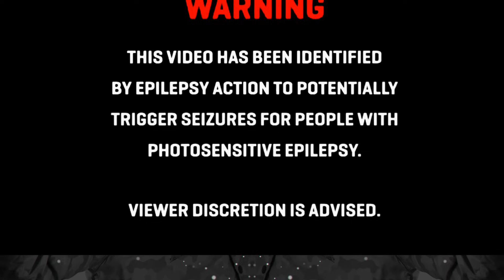Desiigner - Timmy Turner (Bass Boosted)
Click "Show More" for more details/information.